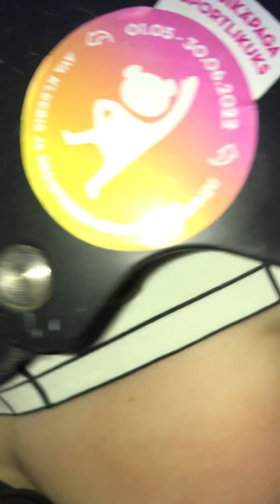Minu päev metsahüppekal